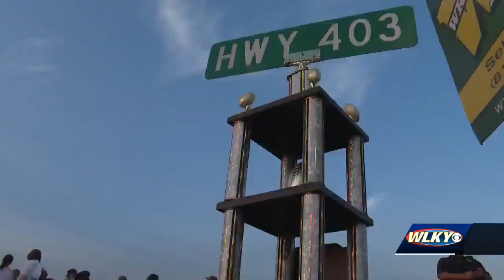Charlestown wins the 'Battle of the 403' over Silver Creek